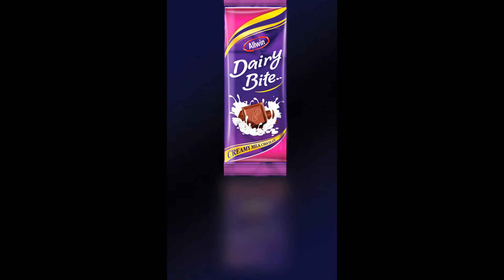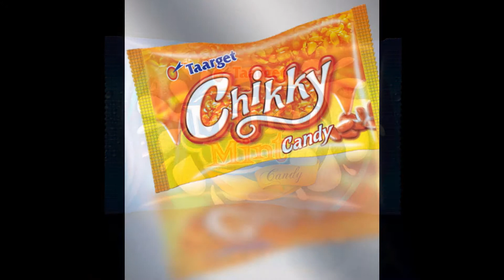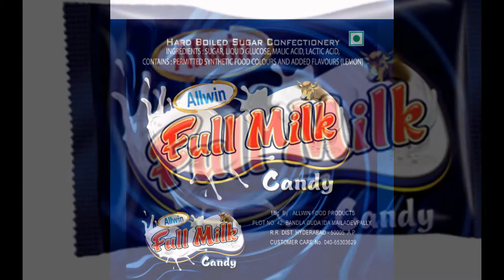chocolates, toffees, lollipop, candies